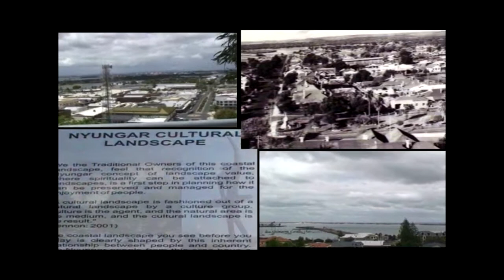BUNBURY WA WESTERN AUSTRALIA PART II OF II PARTS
The port city of Bunbury is the third largest city in Western Australia after Mandurah and Perth the state capital. It is situated 175 kilometres (109 mi) south of Perth's central business district (CBD). The port services the farming and timber industries of the south west originally connect via an extensive rail network.

Bunbury is situated 175 kilometres south of Perth, near the mouth of the Collie River at the southern end of the Leschenault Inlet, which opens to Koombana Bay and the larger Geographe Bay which extends southwards to Cape Naturaliste.

[edit] History
The first registered sighting of Bunbury was by French explorer Captain Louis de Freycinet from his ship the Casuarina in 1803. He named the area Port Leschenault after the expedition's botanist, Leschenault de la Tour. The bay was named Geographe after another ship in the fleet.

In 1829, Dr Alexander Collie and Lieutenant Preston explored the area of Bunbury on land. Later Lieutenant Governor Sir James Stirling visited the area and a military post was established. The area was renamed Bunbury by the Governor in recognition of Lieutenant Henry William St. Pierre Bunbury (1812-75), who developed the very difficult inland route from Pinjarra to Bunbury.[2]

[edit] Rail transport
See also: Wollaston, Western Australia#Transport
The Pinjarra to Picton Junction railway line was completed in 1893, connecting Bunbury to Perth, and also to the coal and mineral deposits and agricultural areas to the north and east. The famous railway roundhouse and marshalling yards located at what is now Bunbury Centrepoint shopping centre were a vital service centre for the steam engines of the day. The train station served as the terminal for the longest lasting named service in Western Australia - the Australind passenger train between Perth, transporting its first passengers on 24 November 1947 and connecting to a newly established bus network distributing passengers all over the South West.

By 1983, the railway into the city (closely following Blair Street's alignment) was considered an eyesore by the local council and developers, who wished to take advantage of the newly elected Burke Labor government's pledges to make Bunbury an alternative city to Perth.[citation needed] A new station was constructed at Wollaston 4 km to the southeast, and the last train to use the old station departed Bunbury on 28 May 1985 with the new terminal commencing operations the following day. The railway land was then sold and Blair Street realigned. The Australind passenger service was then substantially upgraded in 1987.

At present there are two departures and two arrivals at Wollaston every day of the week. The former train station is now the Bunbury Visitor Centre and is the main bus station for Bunbury City Transit services. It is also a stop for Transwa and South West Coach Lines bus services.

The local government of the City of Bunbury has a population of 32,499. Bunbury has sister-city relationships with Setagaya, Japan, and Jiaxing, China. In 2007 Bunbury was recognised as Australia's fastest growing city for 2005/06 period by the Australian Bureau of Statistics (ABS).[6][7] Bunbury's climate is similar to that of Western Australia's capital Perth.

Bunbury

Bunbury's lighthouse and Marlston Hill's lookout tower
Location: Western Australia
Height: meters
Focal Height: Metres
Intensity: cd
Range: nautical miles
The Bunbury Tower, often called the "Milk Carton" for its distinctive shape and blue-and-white colours, is the major feature of the city centre's skyline. It was built in 1983 by businessman Alan Bond. Also prominent are the old lighthouse and lookout tower in the Marlston Hill district, which has been a focus of the city's cultural and commercial growth since the late 1990s.

Bunbury is the home of the Golden West Network, a regional television network broadcasting to the state of Western Australia. GWN had its origins in Bunbury as Channel 3 in the late 1960s, and then purchased other stations from Kalgoorlie and Geraldton, as well as launching a satellite service in 1986 to form the current network. Bunbury houses the network headquarters and production facilities, with the Channel 3 transmitter located at Mt Lennard approximately 25 km to the east.

Regional television station WIN can also be received in Bunbury. WIN Television maintains an office and news bureau, however the station itself is not based there.

caravan trip 2008 don pugh